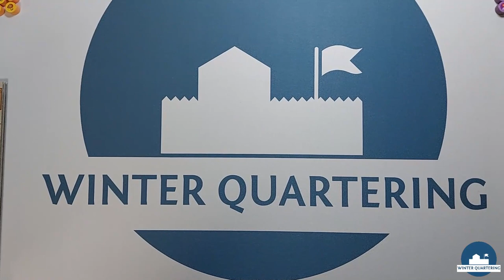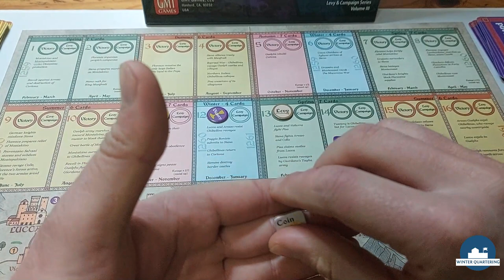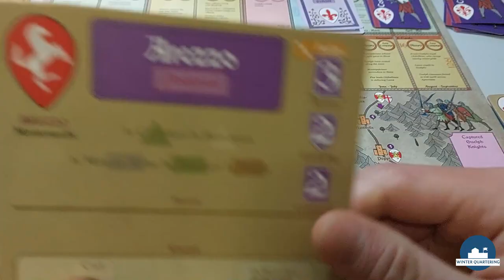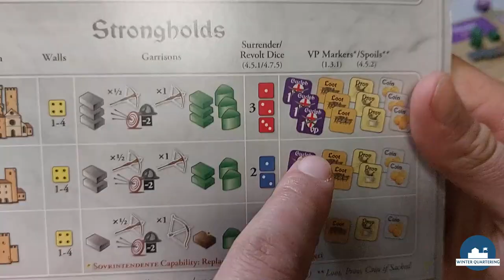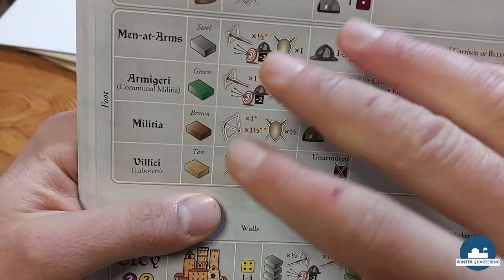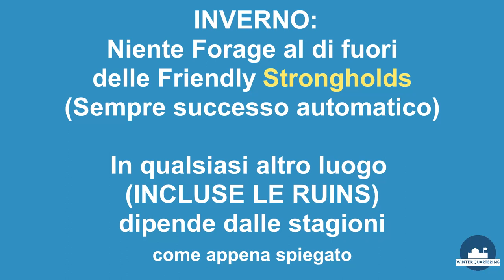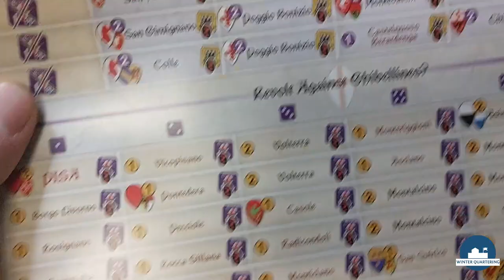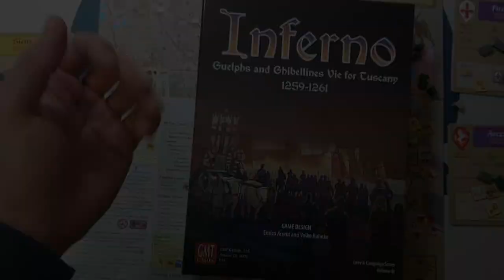Tutorial (ITA) | INFERNO, Gmt games | Winter Quartering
(Video in italiano language) Inferno, Gmt Games. Enrico Acerbi & Volko Ruhnke. Levy & Campaign, Volume III (3).

TUTORIAL INFERNALE !
Lasciate ogni speranza o voi che entrate.
Mi ritrovai nello YouTube che la diritta via era smarrita. Ma niente paura! Sono presenti dei Time Stomps, che come Virgilio, vi guideranno in ogni dannato capitolo. Potrete raggiungere ogni girone di regole alla velocità della luce bruciando sul tempo i vostri avversari.

Click on the bell icon to never miss a new one whenever it will be published :)

[ P.S. Errata. Some lost details ] :
- The term of service count has been updated in the rules of all the chapters of the series: counting does not start from the current turn but from the square following it;
- Ravage cost 2 command points in Town and Cities, 1 elsewhere;
- Ravage marker at the siege locale adds one to the surrender die-roll regardless of whose it is;
- Call to arms:  'Gather' phase movement doesn't require feed;
- Avoid battle: allowed to free Enemy Strongholds but you must bypass;

0:00 Intro
1:24 Overview
2:08 Calendar
3:08 Victory conditions
3:53 Scoring VPs
4:30 Map
5:27 VP Markers
6:46 Instant victory
6:56 Lords
8:13 Start of Levy phase
9:07 Capabilities
10:08 Arts of war phase
10:32 Pay/Disband & Service
14:50 Muster phase
15:20 Levy other Lords
16:43 Levy Vassals
17:34 Seats
18:24 Vassal Seats
19:18 Main Seats
19:37 Exile army
19:52 Muster under siege
20:28 Emergency army
21:01 Urban army
21:28 Levy Transports
22:03 Levy Capabilities
23:38 Muster recap
24:40 Urban army pt. 2
24:52 End of Levy phase
25:09 Plan
26:45 Campaign
27:26 March
27:50 Laden/Unladen
29:20 Free March
29:55 Sail
31:09 Siege/Bypass
31:48 Encamp
32:03 Move/Fought feed
33:58 Siege & Surrender
36:46 Commanders & Lieutenants
37:43 Movements where Enemy Lords
38:30 Siege with Enemy Lords
39:44 Storm
48:45 Lord Removal by combat
49:57 Ruin after Storm successful
50:48 Sally
52:37 Concede the field
54:03 Sally & Siegeworks
54:45 Battle
55:23 Relief Sally
59:43 Retreat
1:01:45 Losses
1:02:25 Spoils
1:03:08 Service
1:05:15 Knights' Quarter
1:07:04 Supply
1:09:38 Supply Route
1:10:26 Supply Example
1:14:06 Forage
1:15:26 Ravage
1:16:24 Tax
1:16:53 Pass
1:16:59 Treachery & Revolts
1:19:08 Treachery cards
1:19:34 Revolts
1:20:24 Bribery
1:21:16 Revolt table rolls
1:24:00 Feed/Pay/Disband
1:24:45 Grow
1:25:02 Ramson
1:25:50 Game ends?
1:25:56 Repair
1:26:03 Waste
1:26:30 Reset
1:27:13 Call to arms
1:32:14 Comuni
1:34:30 Call to arms recap
1:35:08 Outro

This is a historical game (wargame) set in the middle ages. It aims to represent the art of medieval warfare. Logistic and planning are key for success.